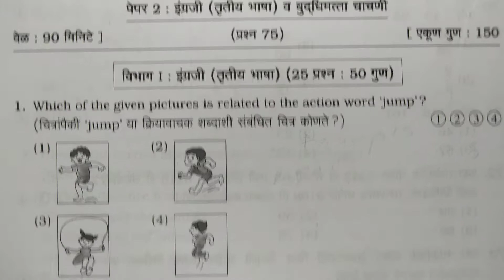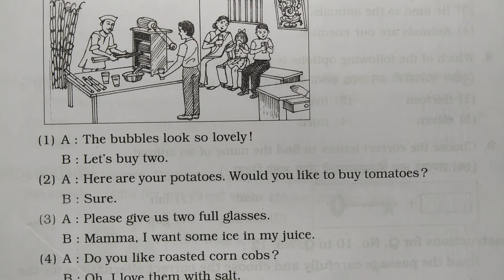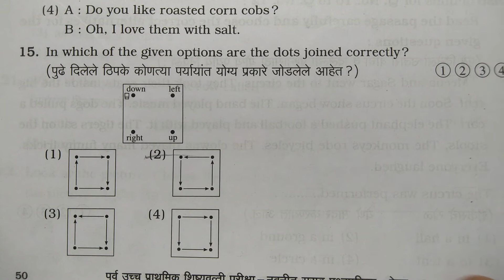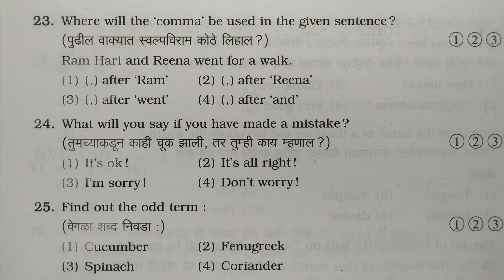फक्त प्रश्नपत्रिका इंग्रजी 5 वी नवनीत सरावसंच || 5 वी स्कॉलरशिप 5th scholarship मराठी मिडीयम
वरील प्रश्नपत्रिकेची स्पष्टीकरणासह उत्तर पत्रिका पाहण्यासाठी खालील लिंक ला क्लिक करा.